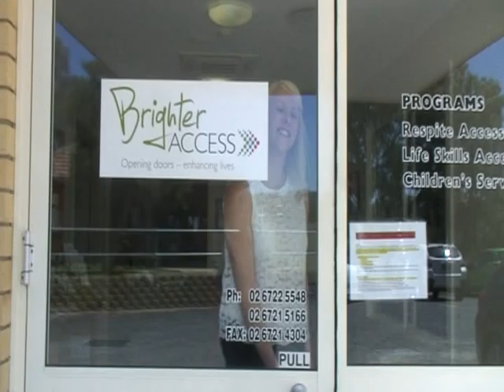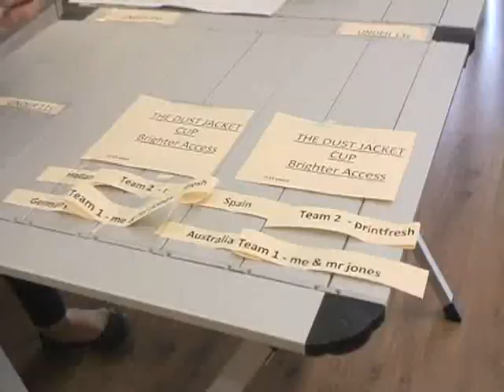Mini World Cup - Brighter Access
Brighter Access joins the soccer Mini World Cup